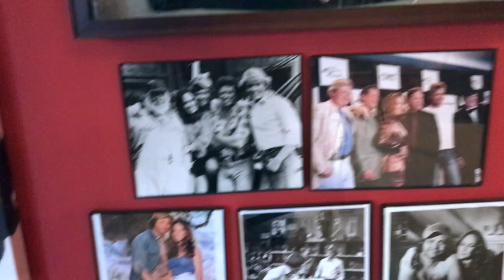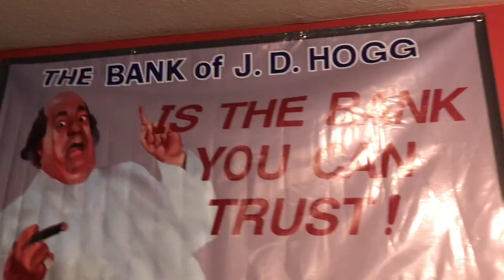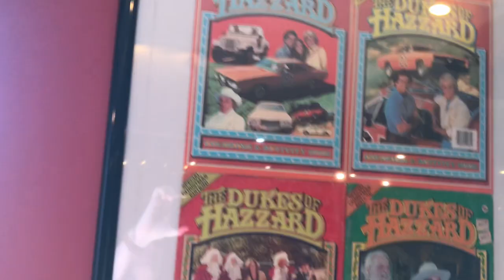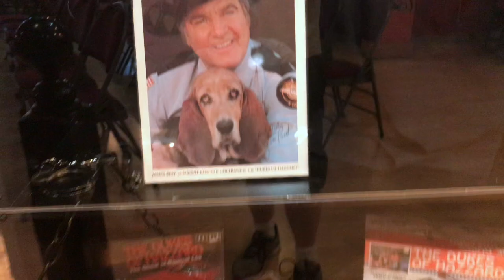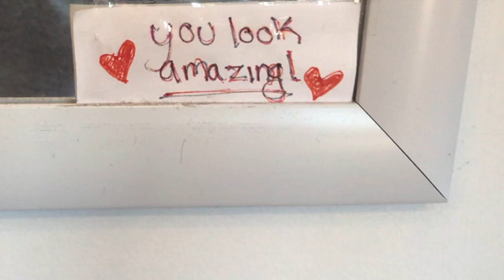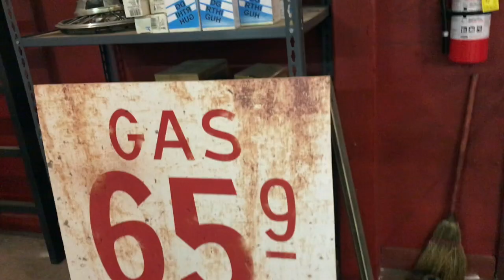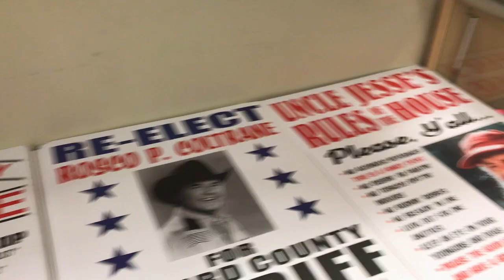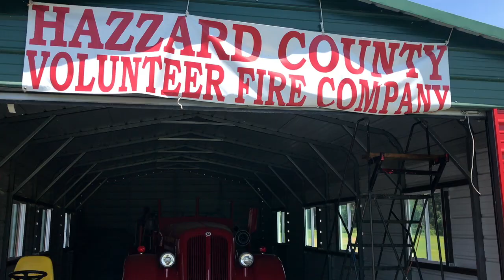Cooter's (Luray,Va)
First I stop at the Meems Bottom Covered Bridge in Shennandoah County, Virginia then I stop by Cooter's in Luray, Virginia. Cooter's is a giftshop/ museum of the hit television show, The Dukes of Hazzard. The show ran from 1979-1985.